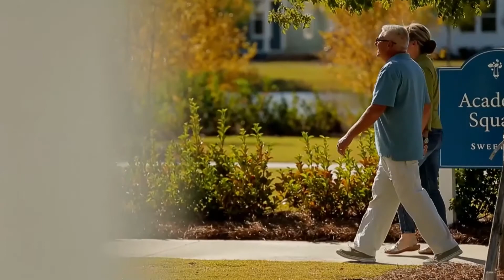Coaches Corner: January 24th, 2022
James talks Basketball with Coach Phillip Gaffney and new Head Coach Rory Kuhn!